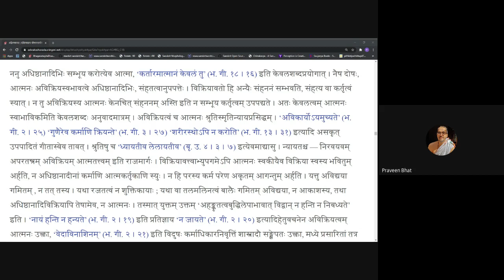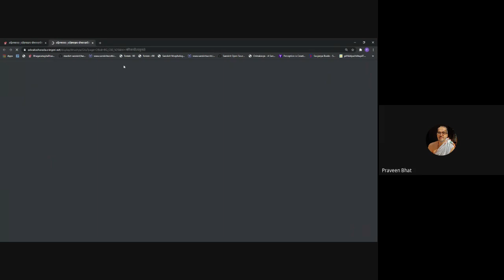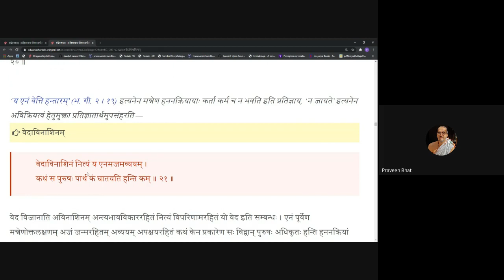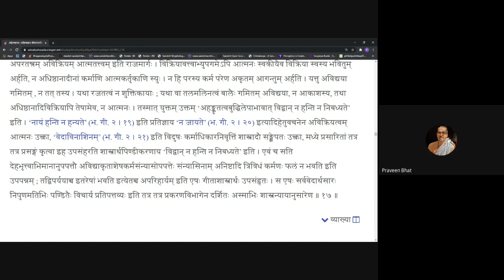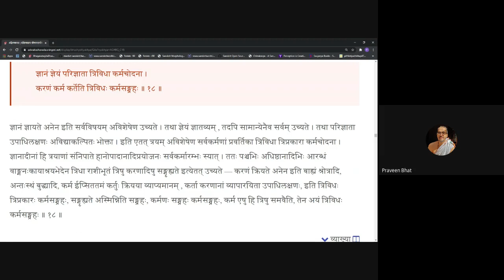Gitavyakarana 20201225 18 17 18 18